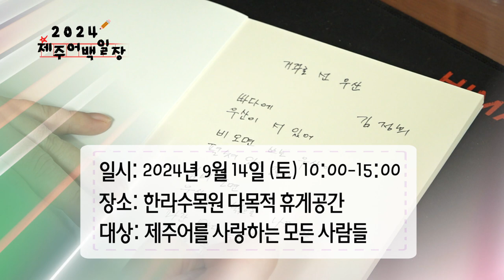2024 제주어 백일장 예고 (34')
- 참가 신청: 2024년 9월 8일 18:00까지 제주MBC 누리집에서